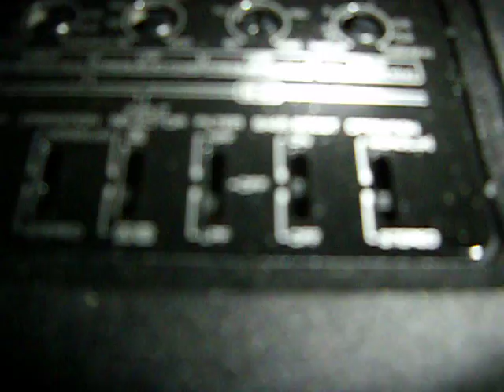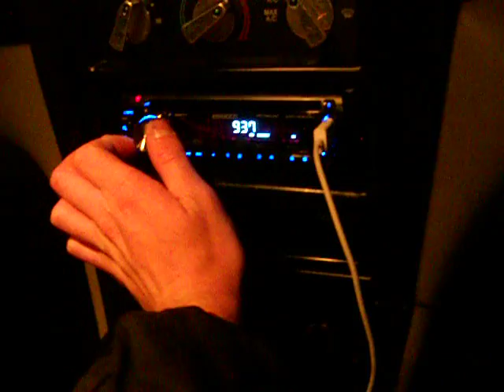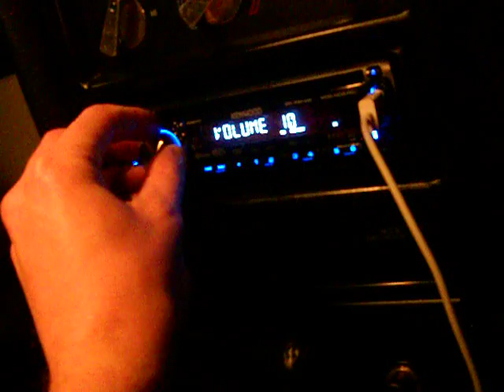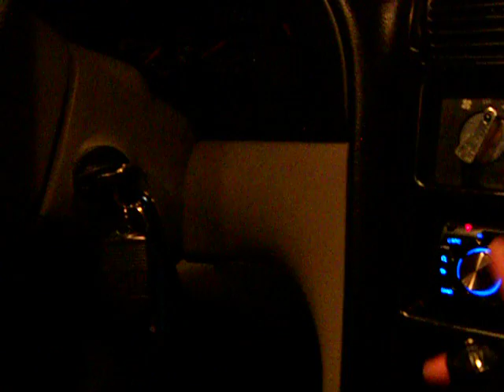My old subs Part 1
Well I decided to get some subs while checking local pawn shops seen I could get 2 10" subs in a box for around $50. I found these were the only ones that would fit in my trunk! I picked it up for $43 the box was nasty looking before I recovered it and the subs looked beat up but it all clean up very nice and cost $27, still however have to buy 1 port tube cover and 1 speaker box terminal since I am missing them. Also the subs look old but I will use them for now till I upgrade my amp and then I will get some different subs.

I have a pretty bad ass system now and it only cost me about $300 for everything I have in it not including that shit JVC CD player that I lost about $50 on.